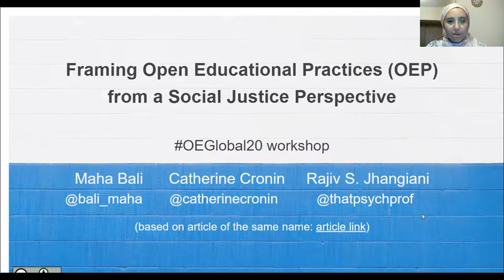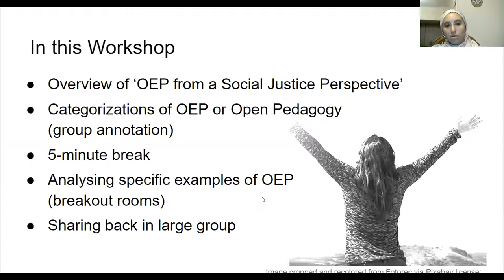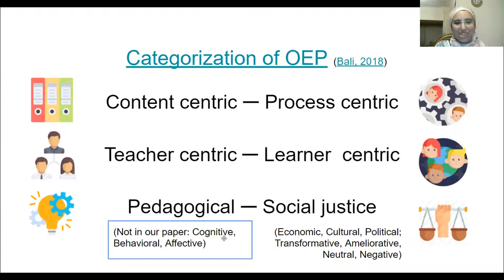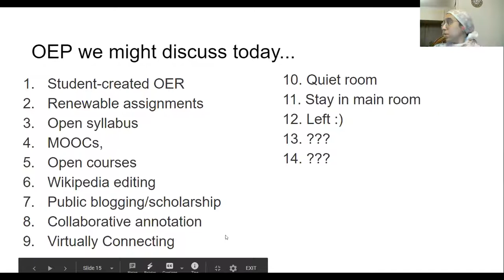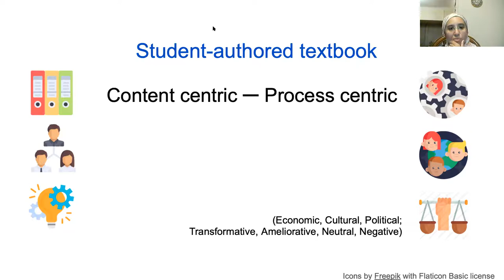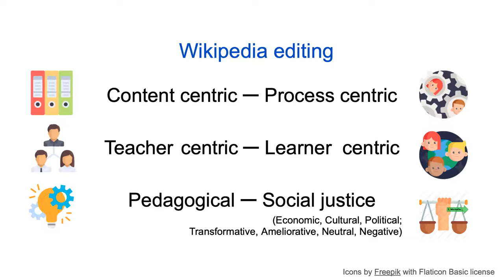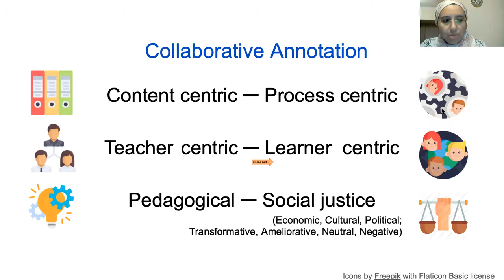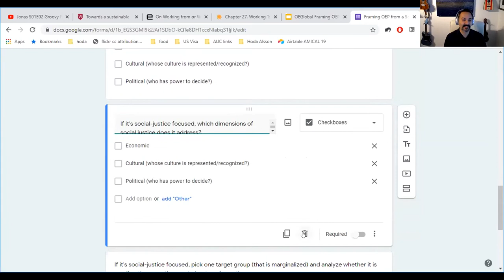Workshop: Framing Open Educational Practices (OEP) from a Social Justice Perspective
Authors: Maha Bali, Catherine Cronin, Rajiv Jhangiani